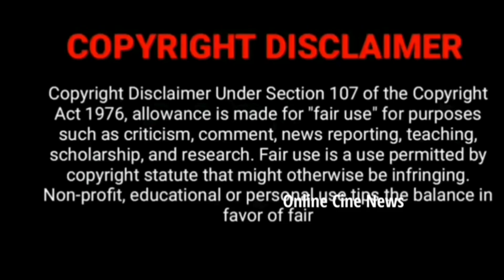எதிர்நீச்சல் சீரியலில் ஆதி குணசேகராக இனி நடிக்கப் போவது இவர்தான்🤩 Ethirneechal serial promo